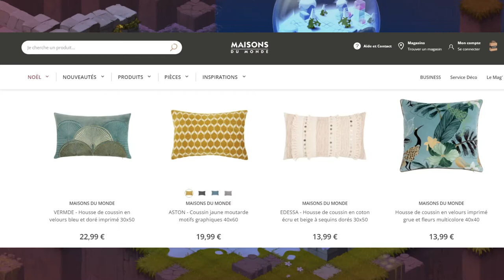🎄Des idées cadeaux pour Noël (pour des fans du Krosmoz) ! -Vlog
=== LA DESCRIPTION ===
Aujourd'hui, décorez vos sapin, c'est bientôt Nowel!!!

- Piotr Ilitch Tchaïkovski - Casse-Noisette / Danse de la fée Dragée